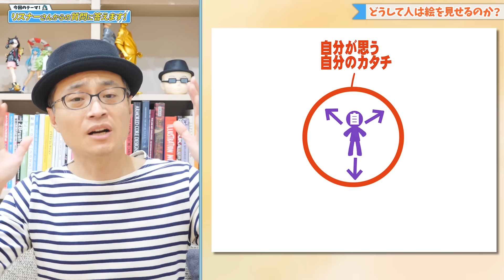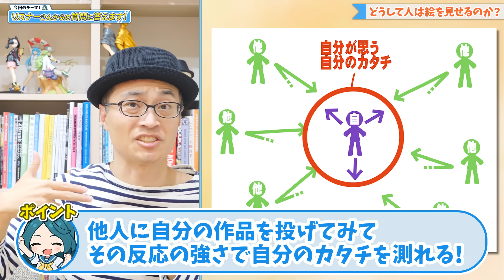【悩み】他の絵師が活躍してるのに、自分は結果を出せない!